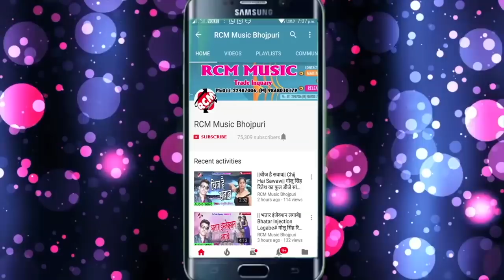अजय आर्या का 2018 का बड़ा रोमांटिक वीडियो || चला बिछड़ी चटाइयाँ जी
Title: Chala Bichha Di Chataiya
Singer: Ajay Arya
Lable: RCM Music
Lyrics:  Suraj
Video Director: Sanjiv Kumar
DOP: